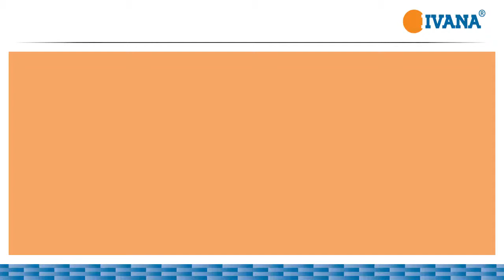Ivana bulletin April 2015 Ivana Big Step liggend